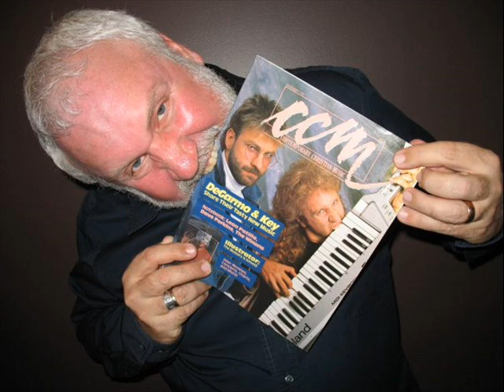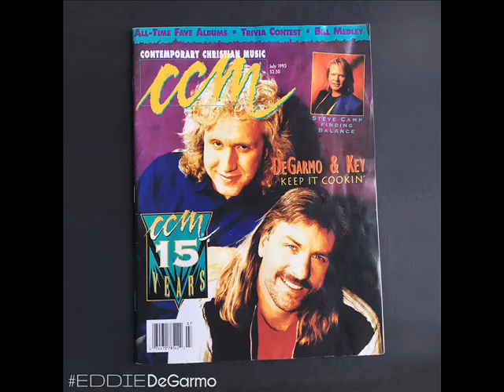Eddie DeGarmo interview on 88.9 FM WLRY 10/10/17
88.9 FM WLRY's Mike O'Riley talks with Eddie DeGarmo about DeGarmo & Key and what he's been doing up to the present day.
From Oct. 10th, 2017